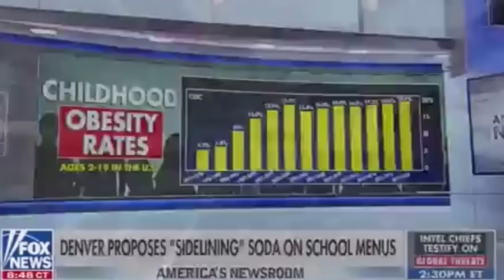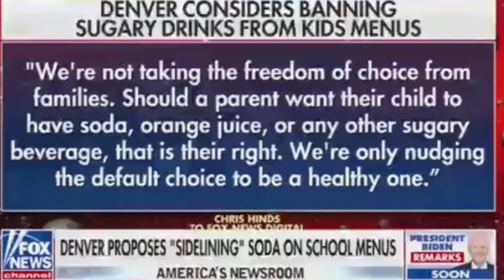Fox Host’s IDIOTIC Argument Against Soda Ban At Schools